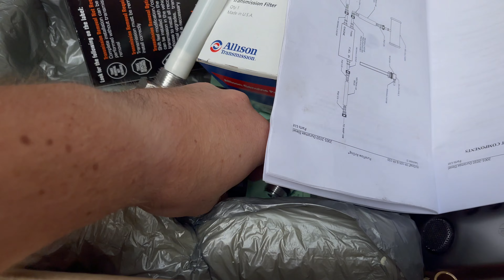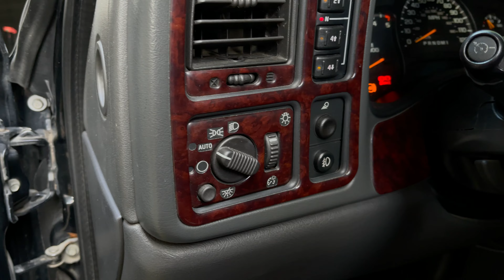LBZ DURAMAX finally gets AirDog 150gph